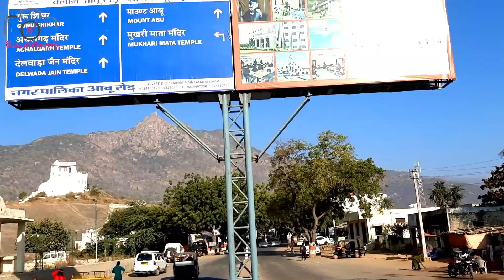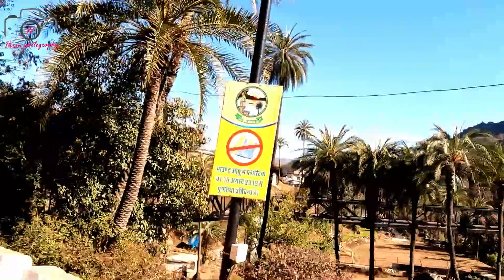લોન્ગ ડ્રાઈવ (આબુ અંબાજી)